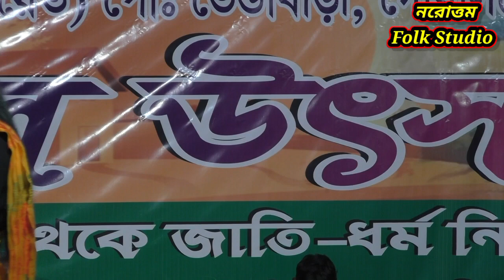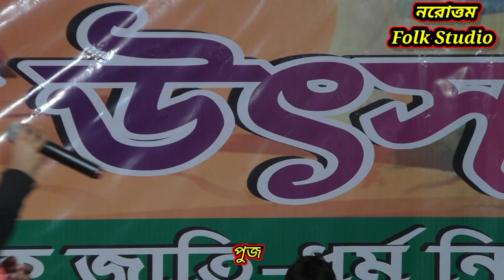জীবন মানেই তো যন্ত্রনা || জনপ্রিয় শিল্পী পুজা দাস || Jiban Manei To Jantrona || Vocal - Puja Das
স্থান - ফুলবাড়ী শ্মশান কালী মন্দির
কন্ঠশিল্পী - পুজা দাসী (শিলিগুড়ি)

সাউন্ড - দাস মাইক সার্ভিস
বাঘন, কালিয়াগঞ্জ, উত্তর দিনাজপুর

ক্যামেরা এবং এডিট
নরোত্তম পাল

নমস্কার দর্শক 🙏
আমি নরোত্তম পাল
,নরোত্তম ফোক স্টুডিও চ্যানেলে আপনাকে স্বাগত জানাই।
নতুন ভিডিওর নোটিফিকেশন পেতে। ভিডিও সম্পর্কে আপনার মূল্যবান মতামত দিন। বিশেষ অনুরোধ ভিডিও টিকে লাইক কমেন্ট এবং শেয়ার করে পাশে থেকে সহযোগিতা করবেন কারণ আপনার একটি লাইক কমেন্ট এবং শেয়ার আমাদের উৎসাহিত করে।।